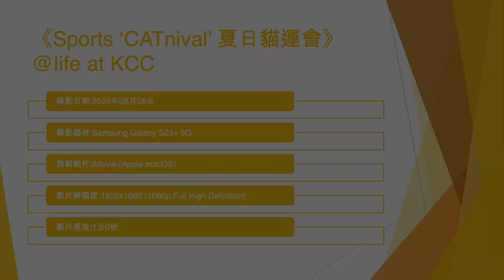《Sports ‘CATnival’ 夏日貓運會》@Iife at KCC (3) - 2024年08月08日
錄影日期:2024年08月08日
錄影器材:Samsung Galaxy S23+ 5G
剪輯軟件:iMovie (Apple macOS)
影片解像度:1920x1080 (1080p,Full High Definition)
影片長度:1分0秒